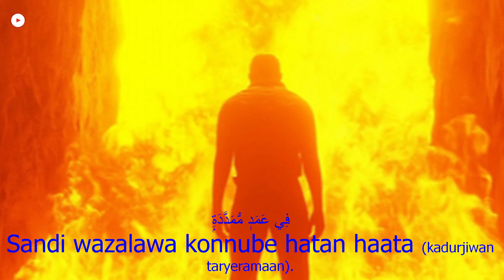Quran translation in Kanuri,Kanuri Quran,الهمزة,Al Humazah, Explanation of Quran in Kanuri, Quran in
Quran translations,
Quran translation
104. Suratul Humaza (Faroma)
Tusunzə 9, Makkan zəpkono, ngawo suratul Kiyamatiben.
Alabe Sun, Ramama, Kanjimalima.
1. Wailye1 ci kam amga faroma, zortəma, shimnzəa-a shimnzə ba-a son.
2. Shi duwo ləman ferga sapsə komzə səliwunama (Alabe hakki yega cinyi ye, herga kundozənyi).
3. Shi (nəmjahilnzən) təmawono wa nyi ləmanzədəye shiga dəmzəginro (nuiwa abadanro)?
4. Kashedi! Shiga (konnu) Hutamro2 gəptəginro shimtiri.
5. Abi nonzəgə, abi Hutamdəworo (wai! awo adəye kərwowuzə salemiji).
6. Ti konnu Alabe (Amarinzən) fuwata3 gaata.
7. (Hutam) də tatsə gəmzəgin karagawalan (sasaran wartanzabedaye).
8. Ti (Hutamda) sandi kardizanamasodalan kamgata, zakkata (kimit kasamma gayinbanro),
9. Sandi wazalawa konnube hatan haata (kadurjiwan taryeramaan).

الله الرحمن الرحيم
وَيْلٌ لِكُلِّ هُمَزَةٍ أُمَزَةٍ لي
الَّذِي جَمَعَ مَا لَا وَعَدَدَهُ ال
يَحْسَبُ أَنَّ مَا لَهُ أَخْلَدَهُ
كَلَّا لِيُدَنَّ فِي الْمُطْمَةِ
وَمَا أَدْرَنكَ مَا الْحُطَمَةُ
نَارُ اللَّهِ المُوقَدَة
ٱلَّتِي تَطَّلِعُ عَلَى ٱلۡأَفۡـِٔدَةِ
إِنَّهَا عَلَيۡهِم مُّؤۡصَدَةٞ
فِي عَمَدٖ مُّمَدَّدَةِۭ

1 Wailudə zərɔgɔ laa suro konnuben su ye gulti. Burwu-a so-a konnuwube ye gulti. Bayen kəzəpkɔn kozɔna sura 83:1 raammaga waltɔgəne. Humazadə kam, amma suwarin, zorjin kəla shimnzayenma. Lumazatidə ye kam, shim kuuetsə, shimyin amga suwarin, shimnza baan. Sura adɔ gultə Sayidna Qurtubiyen saawu kərdi laa Aknas b. Sharigyin bowotindəben zəpci. Shidə amsoga zortɔ mintɔa, kozainna waltainnason. Nduma kajinbawo duwo, howumdɔ kam awo wush adə kandotəmawoson səgashin.
2. nankaro.
3. Hutamdə ye suwa konnu Janəmbebe falnza. Hutamyin bowogatɔ awo suronzəro gəptəgənawosoye shilawaga namnzə kəməsshin, da yega warzə kozə kerəgəga lejində Fuwata amari Alaben gültɔnadə, tidə konnuwa gapsənadɔa gade. Abadanro ti hamjinba. Tirmidhi, Abu Hurairaben konnu adəga: “Futəgində saa dəwu cipro futəgə duwo kimewono, kuru saa dəwu cipro futəgə duwo bulwono, kuru saa dəwu cipro futəgə duwo sələmfətkono. Tidə kərmaro sələm főt karga”.